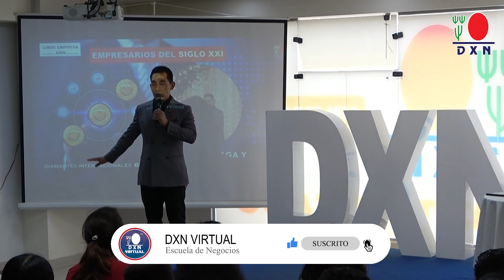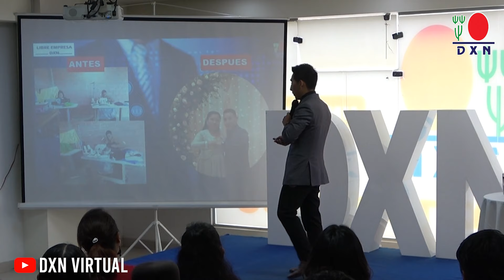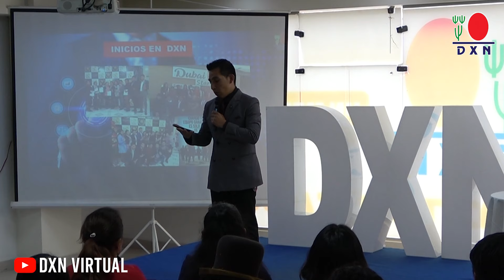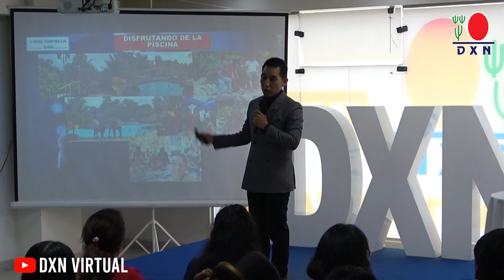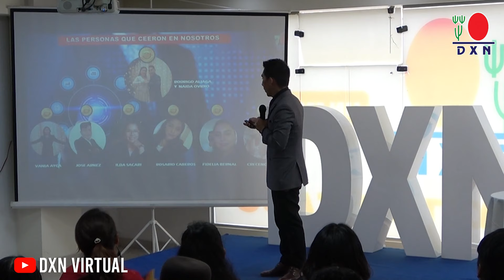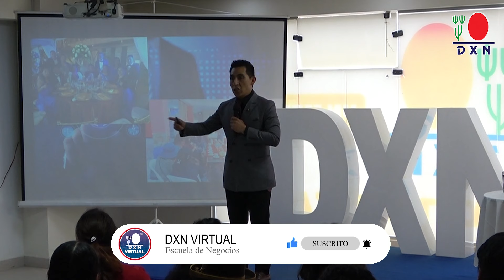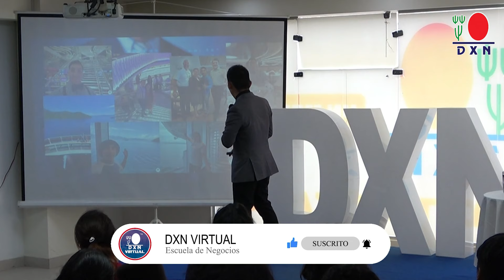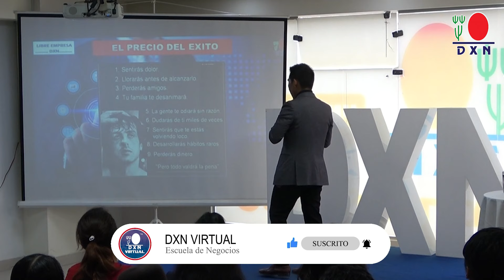Construccion de una red de mercadeo | Rodrigo Aliaga